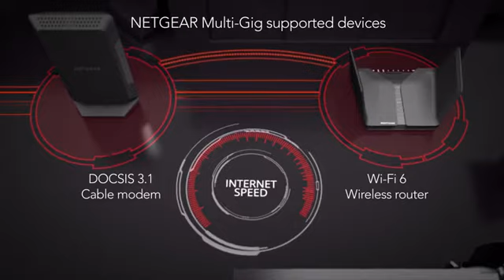NETGEAR Nighthawk CM1200 Cable Modem | $100k BONUSES in Description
► To buy this cable modem from amazon, click the following links;
1. United States
2. United Kingdom
3. Canada
👉 To avail $100k bonuses, click the following link;